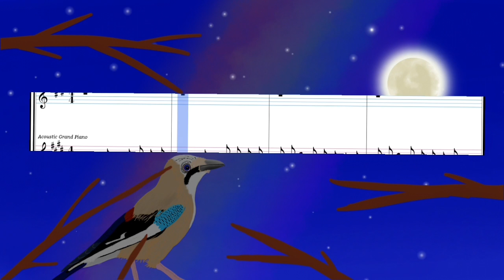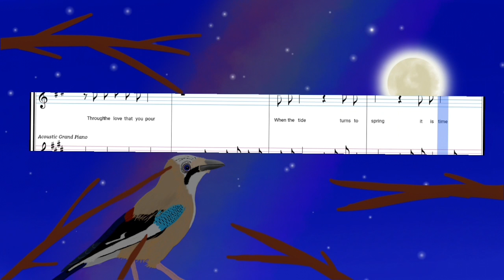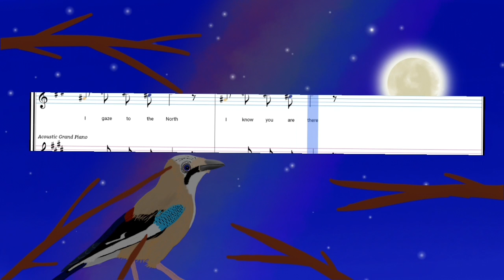Acorn in the shimmering Moon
0:19 1st Verse
0:48 Prerefrain
1:05 Refrain
1:26 2nd Verse
1:55 2nd Prerefrain
2:12 2nd Refrain
2:33 Bridge
3:08 Refrain x2

Lyrics:

*1. Strophe*
Hopping through the trees, sweeping through a fresh breeze
Every year warm rays appear
In the east shimmers a feast
Sparkling crystals increased

**Pre-Refrain**
When the tide turns to spring
It is time to spread my wing

**Refrain**
It's acorn time - time to shine
Shining in the moonlight
Start a flight - in the night
repulse all the fright

**2 Strophe**
Tear the fear apart from my avian heart
Every day searching for prey
I know I'm provided for
Through the love that you pour

**Bridge**
When the insects are scarce
My trust is not sparse
Spring will arrive to thrive
For what it's worth to strive

When the acorns are forth
I'll gaze to the north
I know you are there
No time for despair